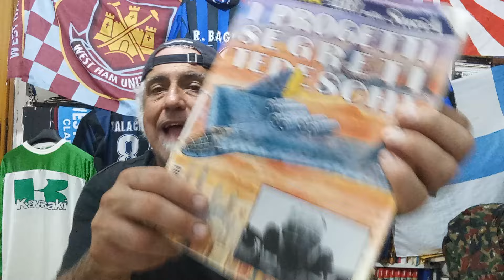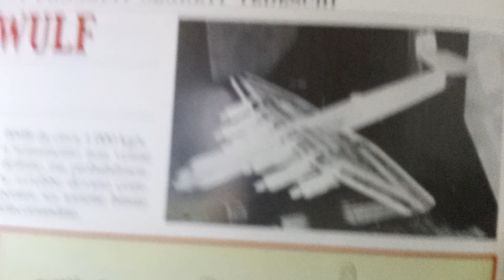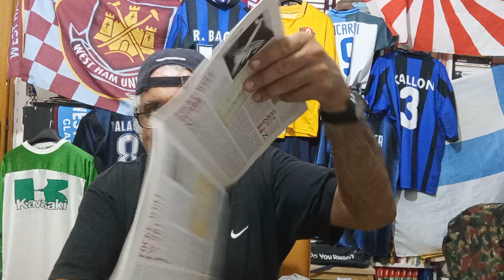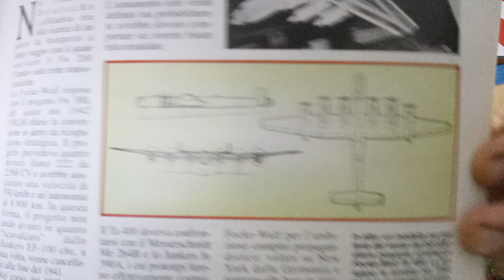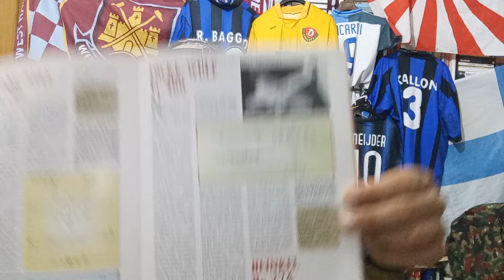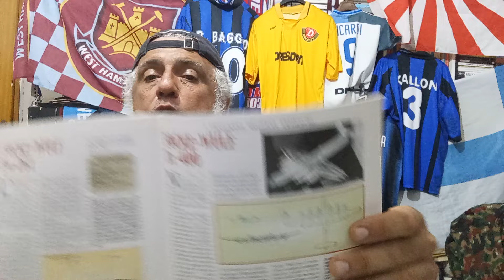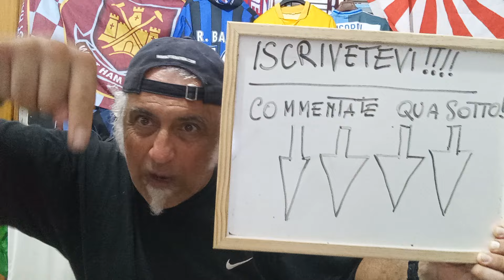Focke Wulf Ta400, il progetto di Kurt Tank per l'Amerika Bomber.